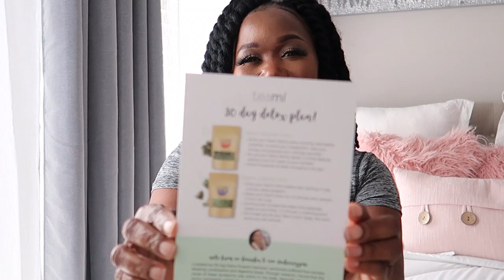Teami Unboxing| The Best Detox Ever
thank you teami for partnering with me for today's video!

25% code:  DAYT25

BUSINESS & COLLABORATIONS

Camera: Canon T6i & iPhone 5
Lens: Canon 50mm & Canon EFS 18-55mm f/3.5-5.6
Editing: iMovie
Lighting: Soft Box lights, Ring Light